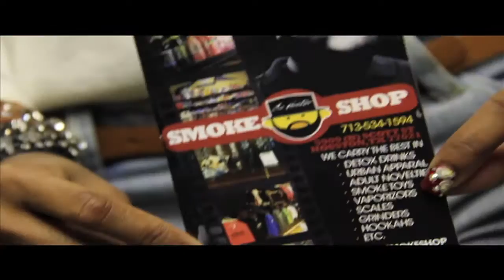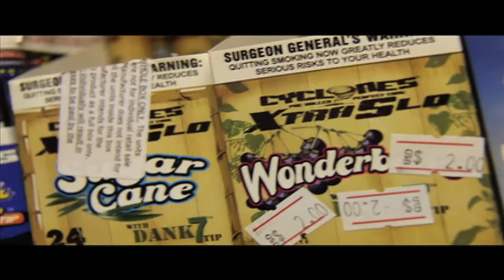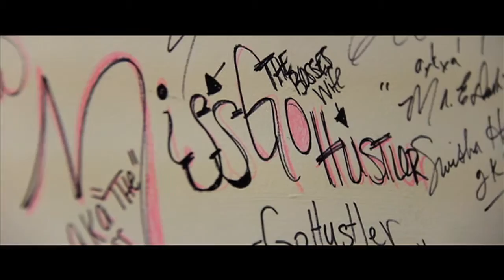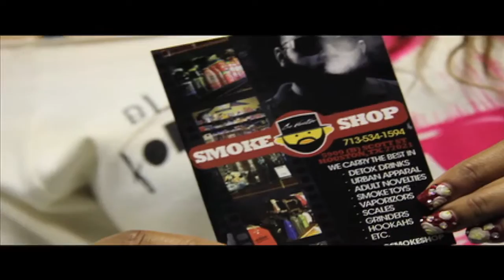Houston Texas SMOKE SHOP